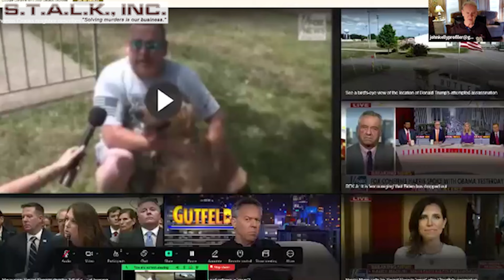Profiling Thomas Crooks, Part 2: Anger and Rage?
Join us as we continue to add to the profile of Thomas Crooks, the Trump Rally shooter, and analyze an alleged incident of his anger and rage.